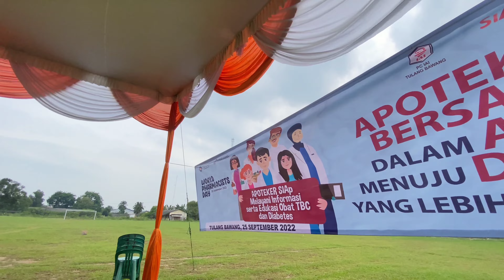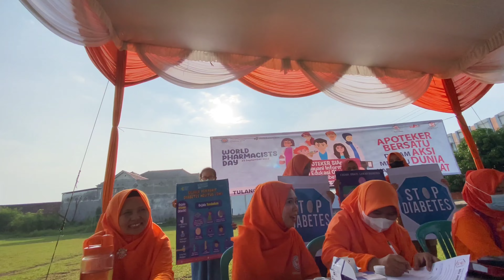(Mentahan) hari apotek Sedunia alam semesta